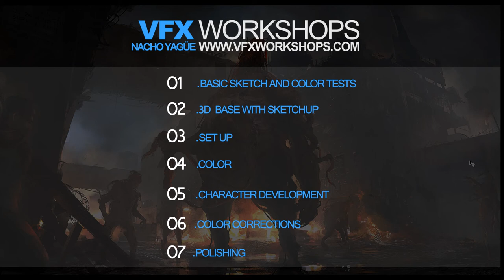Nacho Yague Concept Art Video Tutorial Intro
Nacho Yague Concept Art Video Tutorial Intro. Watch Nacho complete a fantastic concept art where Zombies have taken over the entire world. This Concept Art video tutorial is designed for beginning to intermediate artists who are familiar with the basic Photoshop tools. He also uses 3D SketchUp to build basic geometry for paint over. From start to finish watch and learn some amazing techniques and short cuts, while Nacho ends up with this amazing painting.